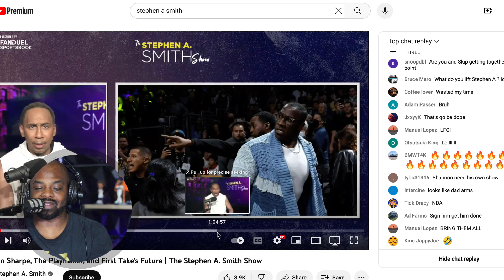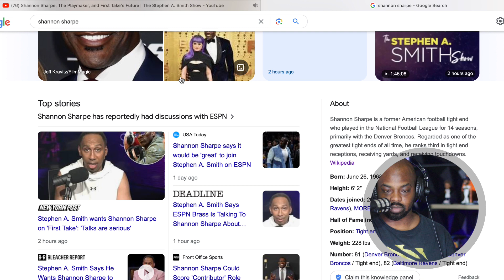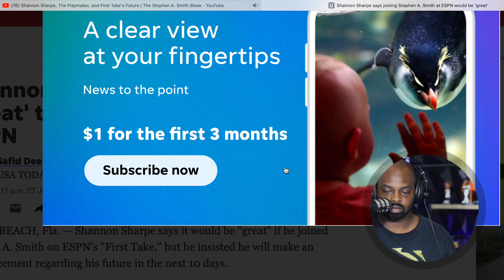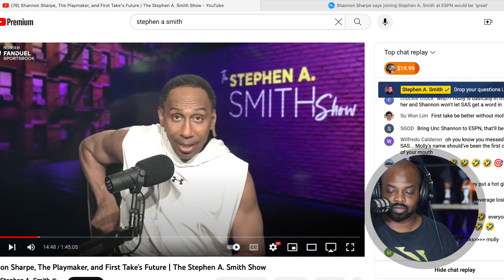I WANT SHANNON SHARPE ON FIRST TAKE | AND BRING THE HENNESSY | Stephen A Smith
FanDuel

PrizePicks

DraftKings

💎 Crypto💎

📈Investing📉

📘Facebook Groups📘

🆒Social Media🆕

🔑Affliate Links🔑